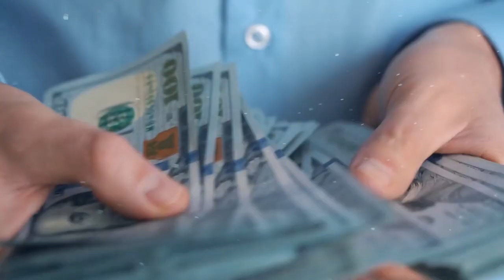Father And Son Go Camping And Come Face To Face With An Intruder— And It Changed Their Lives Forever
While no two camping trips are exactly the same, it’s safe to say they’re fairly predictable. You might spot a few deer, toast marshmallows over the campfire, and snap plenty of Instagram-worthy photographs, but other than that, it’s pretty uneventful.

When Michael Shinkle and his son ventured to their favorite spot along the bank of a river, they assumed their trip would be like any other—they’d pitch their tent, go fishing, and enjoy quality father-son time. However, they quickly discovered that the “usual” wasn’t in the cards this time!

That’s because there was something waiting for the pair at the campsite—and it’d change their lives forever.

It’s exciting to go camping, especially with your loved ones. You have the opportunity to explore the outdoors, channel your inner Bear Grylls, and to connect with nature. Still, it’s typically a safe activity, especially if you’ve done it before.

Michael Shinkle land his son were no strangers to camping. Quite regularly, they’d pack a couple of overnight bags and head out to a secluded post by the river for some fishing and quality time.
We will remove the clip, video or come to an agreement. Thank you so much.